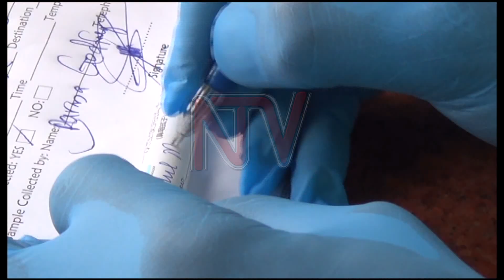BORDER SECURITY: Health ministry starts testing truck drivers for COVID-19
Any truck driver and their crew using the Busia and Malaba entry points into Uganda will now undergo a COVID-19 test to ascertain their health status before conducting any business in the country.

The health teams at the border have been provided with personal protective equipment to enable them do their work.

According to Tony Wabwire, the in-charge of port health at Busia, 76 samples have been collected in Busia and 300 at the Malaba border.